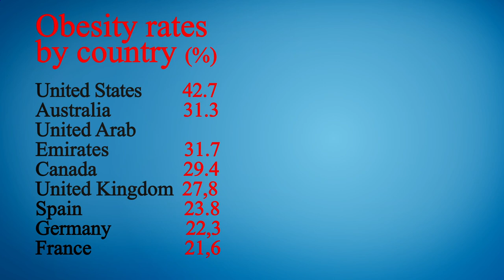Nearest Restaurant to Me - Nearest Restaurant from Me - Manhattan 10002 NY, New York County, NY, US